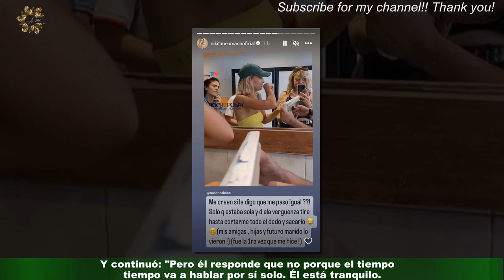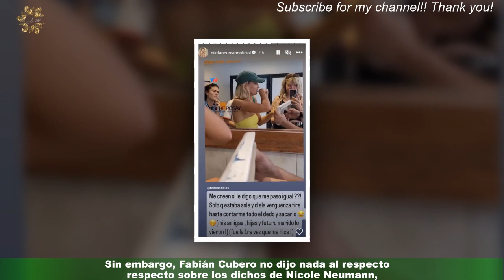La drástica decisión que tomó Cubero contra Nicole Neumman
Nicole Neumann y Fabián Cubero mantienen un fuerte enfrentamiento desde hace tiempo.Sin embargo, durante las últimas horas se conoció que el reconocido ex jugador de fútbol tomó una drástica decisión sobre su pelea judicial con la jurado de Los 8 Escalones del Millón. Fue en Intrusos donde Maite Peñoñori contó que Cubero tomó la decisión de cambiar de abogado para poder tener una nueva jugada contra la modelo: "Se cansó Fabián Cubero.